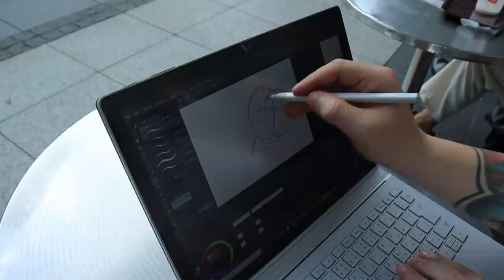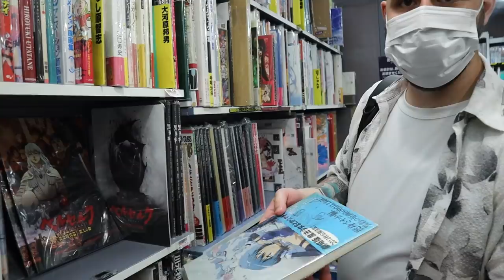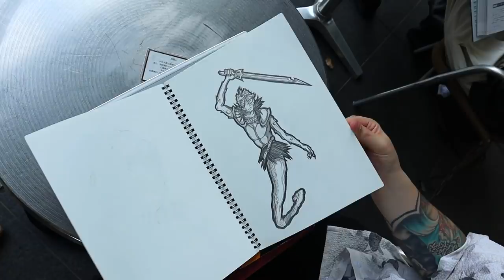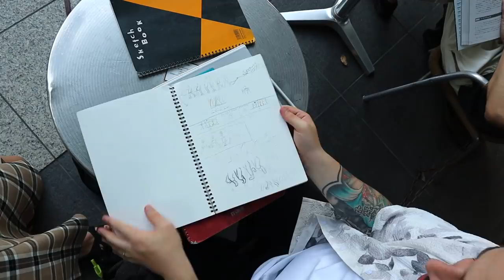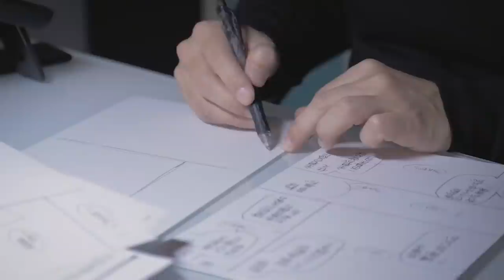How I became One of the ONLY American’s Making Anime in Japan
Ever wonder why there are only a few non-Japanese people make it in the Anime industry in Japan? Meet Henry Thurlow the American who somehow learned fluent Japanese and broke into Japan's notorious Anime industry. Now he is at the top as an anime artist. Hear the shocking reality of what it takes to work in Japanese anime from one of the only white guys in the industry.